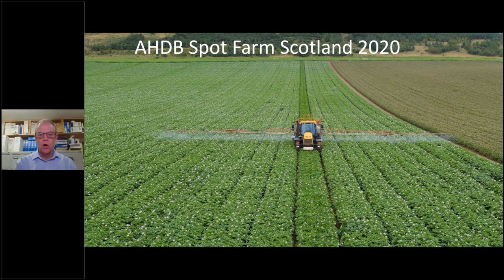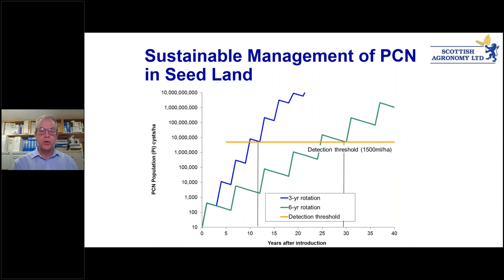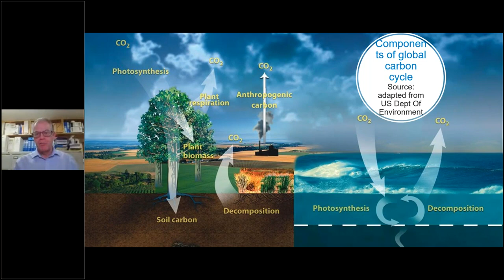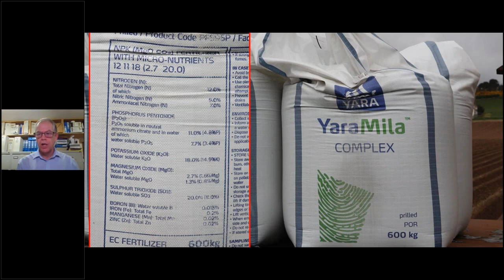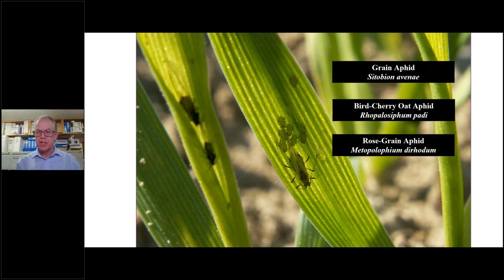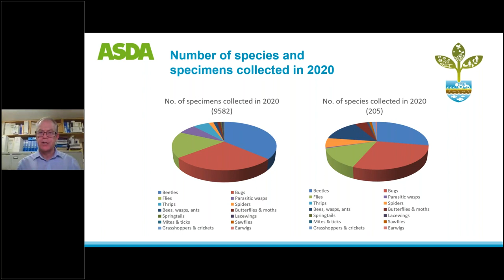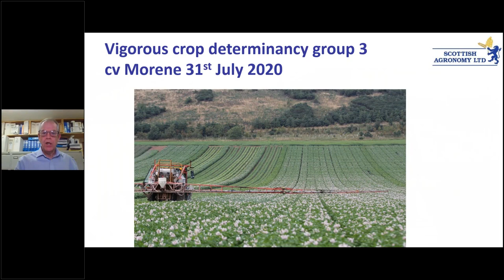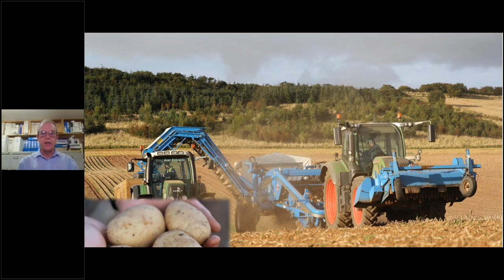Agronomy Digital Roadshow (Scotland) - Potatoes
We have moved our popular Agronomy Roadshows online this year so we can still let farmers in Scotland know about the latest crop research. As well as addressing some of the hot topics affecting their businesses, not just in Scotland but local to their region.

In partnership with Scotlands Rural College (SRUC) and the Farm Advisory Service (FAS), we will provide information and thought-provoking conversations delivered via a range of speakers drawn from research, industry, and farming, to provide expertise from all areas of agriculture.

The final session in the Winter Roadshow series will focus on Potatoes

10 am Technical Lecture - SPot farm results. Eric Anderson from Scottish Agronomy together with Colin Herron from McCains will present the findings and trial results from the first year of the Scottish Seed Potato Farm project hosted by Jim Reid of Milton of Mathers in St Cyrus, near Montrose, Angus.

In 2020 they trialed and tested PCN soil sampling protocols, desiccation methods, reduced cultivation techniques, alternative fertilisers, and novel cover crops to reduce virus risk in seed crops.

11:15-12:15 'Ask the experts' session hosted by Claire Hodge, AHDB's Senior Knowledge Exchange Manager for Potatoes will provide an opportunity to ask questions about what was discussed during the webinar.